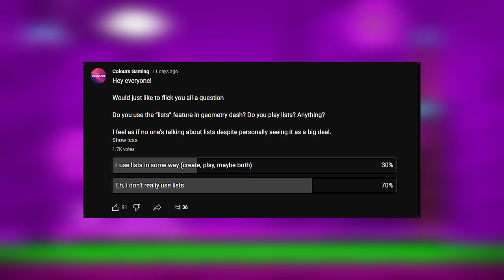The Geometry Dash 2.2 Feature NO ONE uses...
If you guys want me to continue Geometry Dash videos show your support!

Support Colours Gaming by becoming a member!